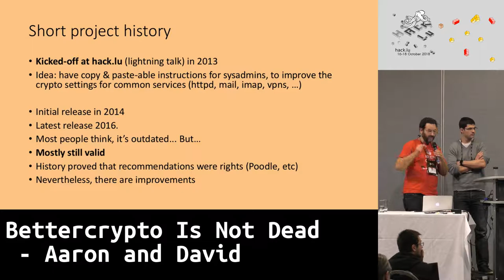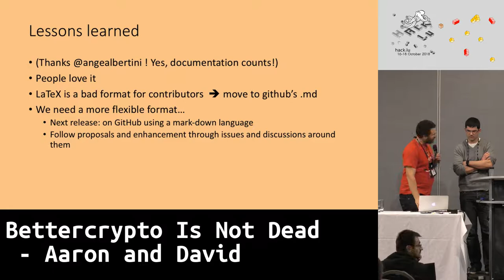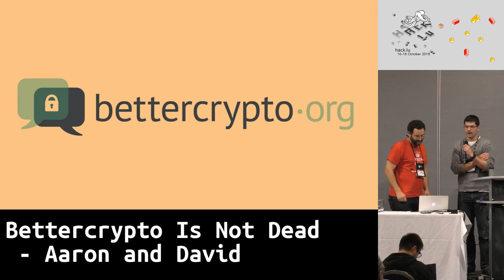Hack.lu 2018 LT: Bettercrypto Is Not Dead - Aaron and David